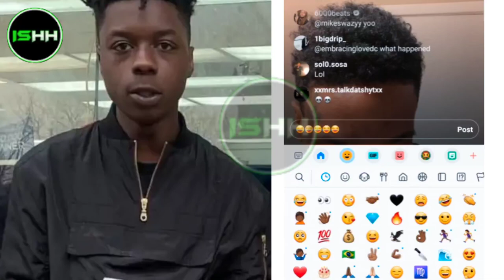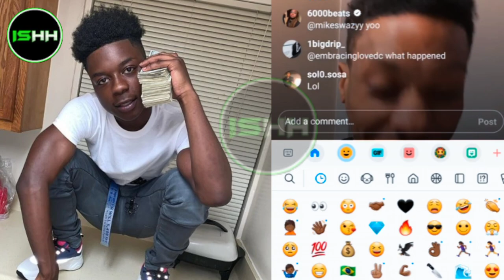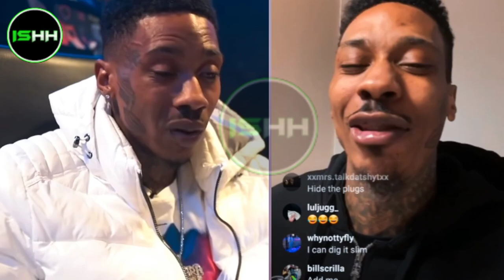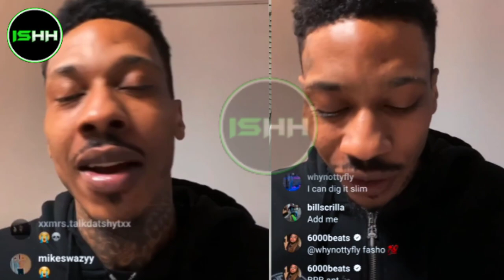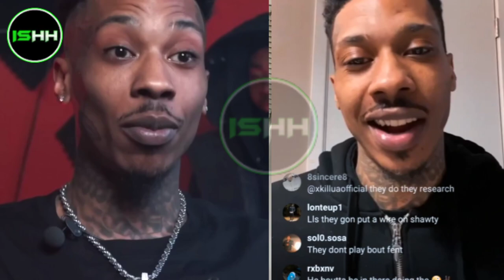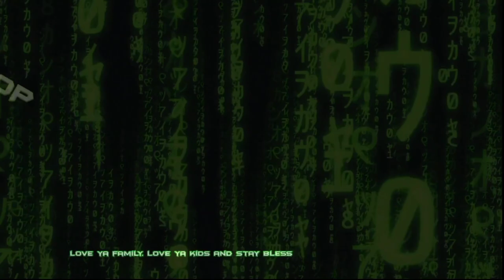Ant Glizzy Disrespects MoneyMarr After His Fentanyl Arrest! Says He going to snitch on the Homies